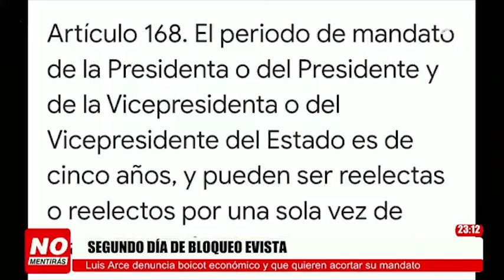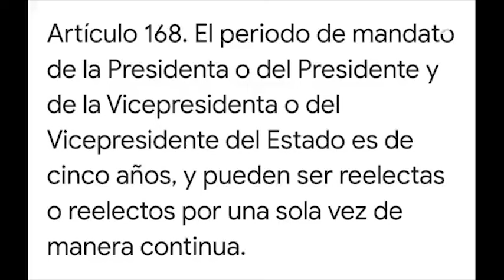El exministro de Gobierno, Carlos Romero, se pronunció sobre a la reelección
El exministro de Gobierno, Carlos Romero, se pronunció sobre a la reelección  dónde indica que la Constitución permite el mismo, por otro lado menciono que no se aplicó la desiscion del tribunal constitucional con relación al artículo 168 respecto a la reelección, resaltando que siempre se defiende la Constitución política del estado y que las movilización que hay no es por la reelección